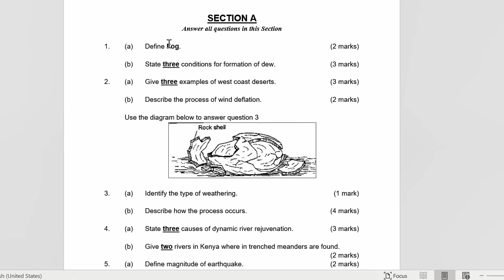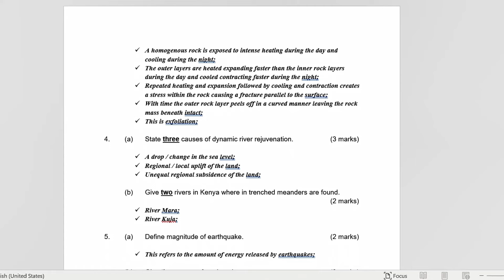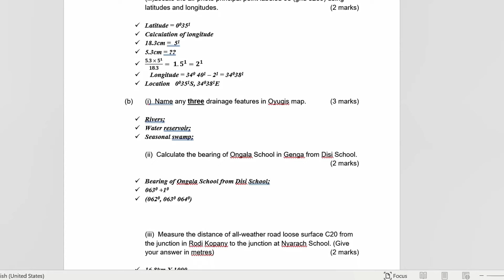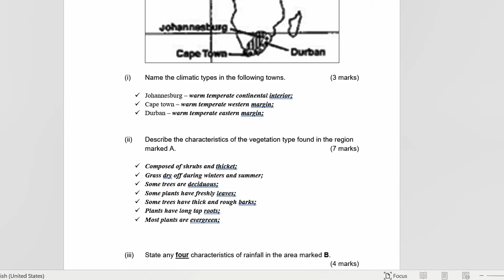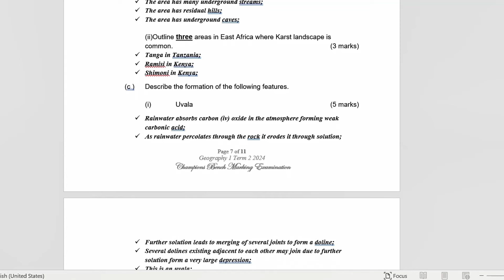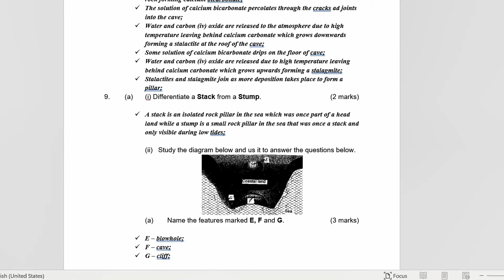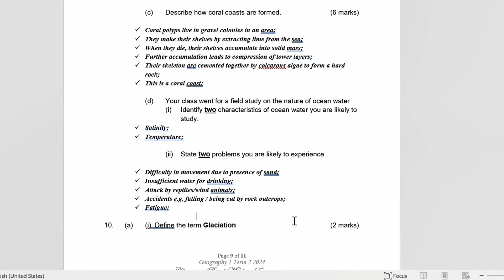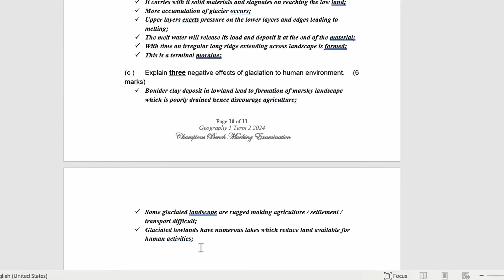Geography Paper 1 KCSE 2025 Prediction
Well crafted Geography Paper 1 Questions. Can be used by students revising for KCSE. Avoid looking for leakage, revise